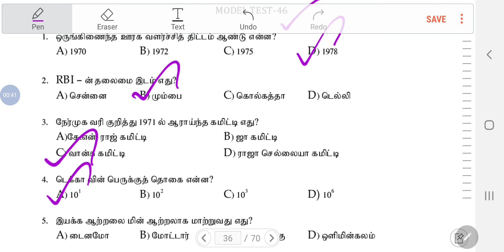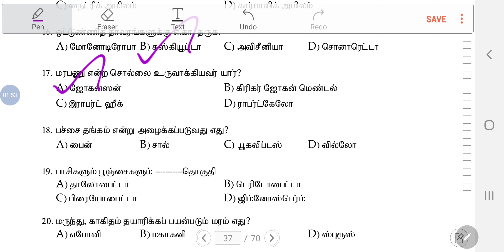INSPECTOR| TN POLICE | தேர்வு நோக்கில் தயாரிக்கப்பட்ட மாதிரி வினாக்கள்-46